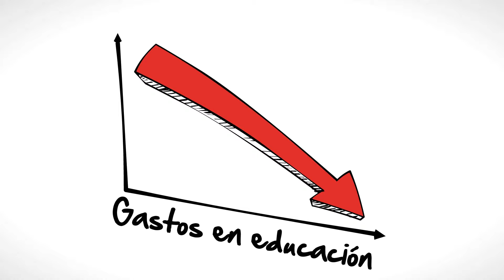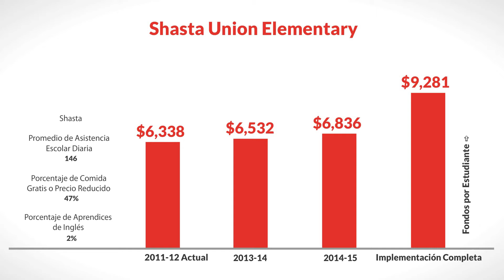LCFF for Shasta Union Elementary